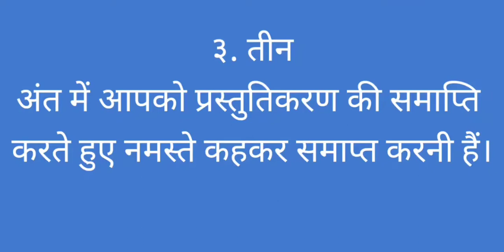how to do show & tell in hindi